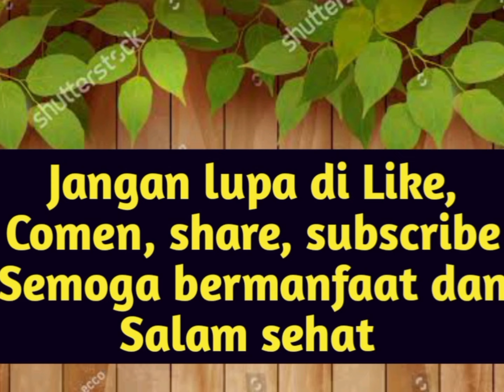5 Berbagai Makanan Penyubur Sperma pria